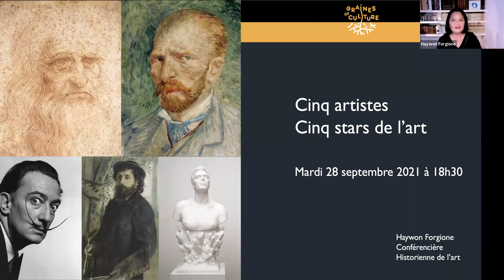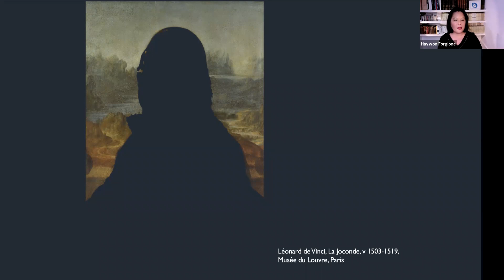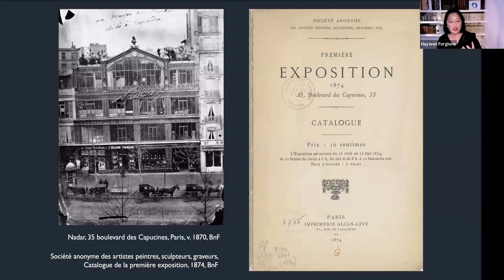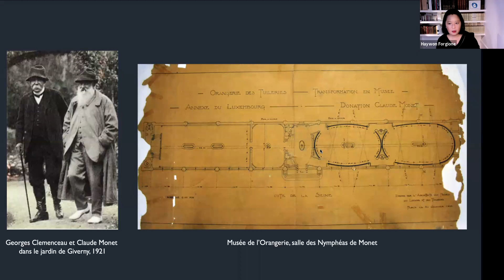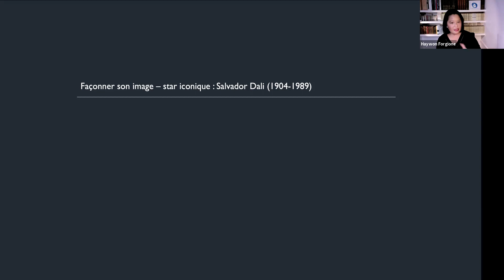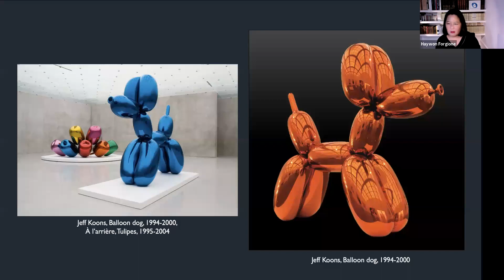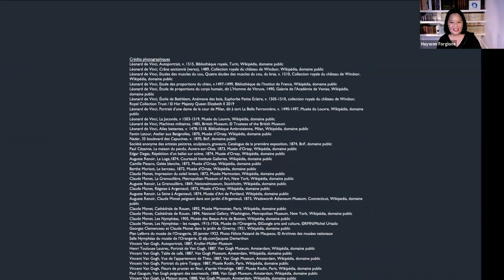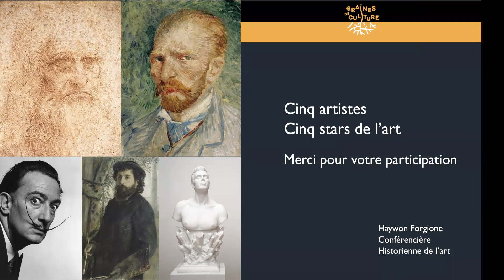Conférence culturelle : "Cinq artistes - Cinq stars de l'art"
Conférence en direct enregistrée le 28 septembre 2021.

L’histoire de l’art est jalonnée de grands noms. Autour de cinq artistes « stars », nous nous interrogerons sur les raisons qui poussent l’histoire à les retenir plus que d’autres.Pourquoi Léonard de Vinci est-il considéré comme le maître absolu de la Renaissance italienne ? Le talent est-il le seul paramètre qui entre en jeu ? N’y-a-t-il pas d’autres critères et contextes historiques qui sont déterminantes pour pousser un artiste au panthéon des divinités artistiques ? C’est ce thème passionnant que nous allons aborder autour de cinq artistes avec des profils différents.